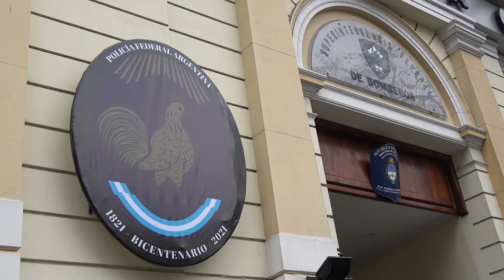PREVENIR FEDERAL | BICENTENARIO - MUESTRA DE UNIFORMES DE ÉPOCA Y VEHÍCULOS HISTÓRICOS